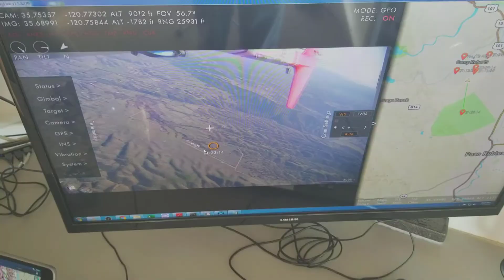Asset Tracking UAV at 9000 ft / 2743 m AGL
JIFX 20-2  -  Wildfire simulation,  asset tracking experiment and demo with friends:

Overwatch Aero, & Dejero

Rajant DX2 at 9,000 - 15,000 feet AGL on a L3Harris  VTOL

A medium-altitude long-endurance UAV (MALE UAV) is an unmanned aerial vehicle (UAV) that flies at an altitude window of 10,000 to 30,000 feet (3,000–9,000 m) for extended duration's of time, typically 24 to 48 hours.